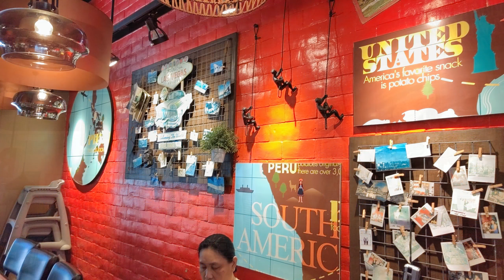Cebu IT Park Directory - Snapshots of Bigbys Cafe and Restaurant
Find your way in Cebu with one click
Cebu Directory